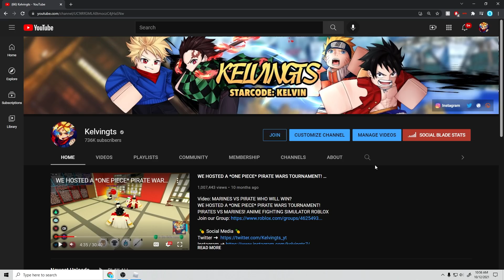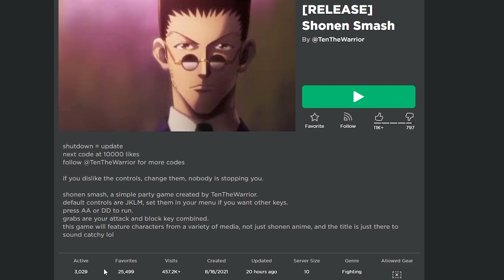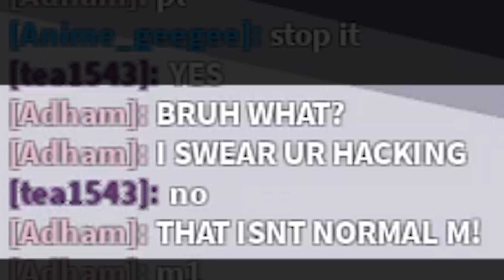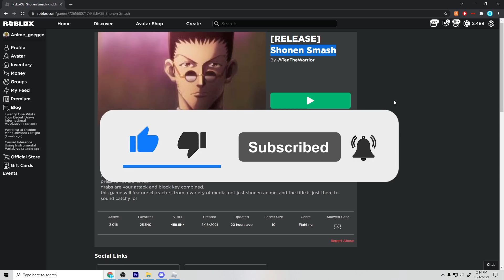I Can't Believe HOW GOOD this NEW Anime pvp game is...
Video: Smash broooooooooooooooz + anime + roblox = YES